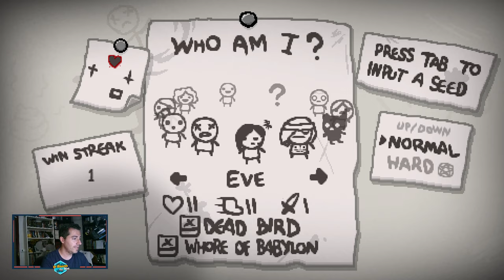EVA LA DESTRUCTORA | THE BINDING OF ISAAC REBIRTH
Hoy os traigo un gameplay de Eva en The Binding Of Isaac mas que nada porque estoy preparando cosas y mientras puedo ir subiendo algo. Espero que os guste el video y que lo disfrutéis :D